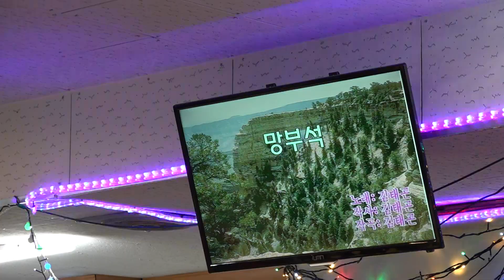가수 이충선 망부석 우리예술단정기공연 장소:낙원회관 일시:2019 2 23[토 일 요일]